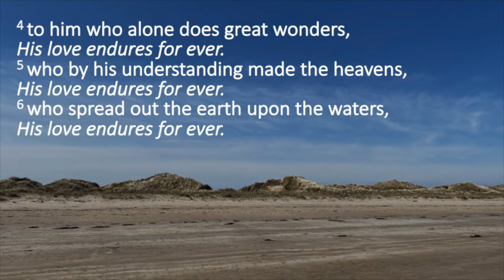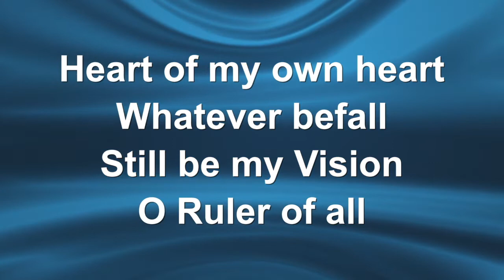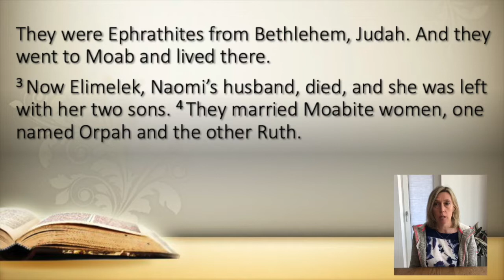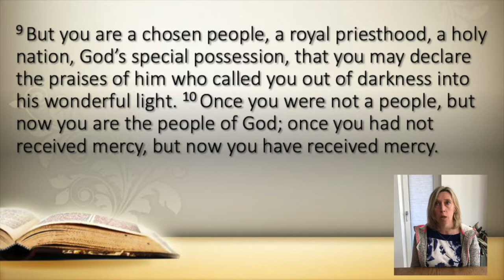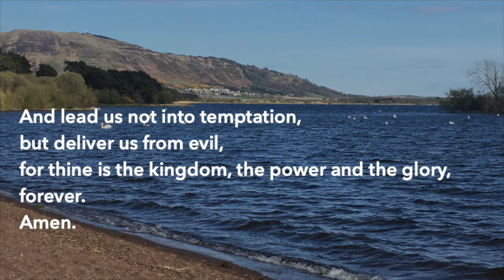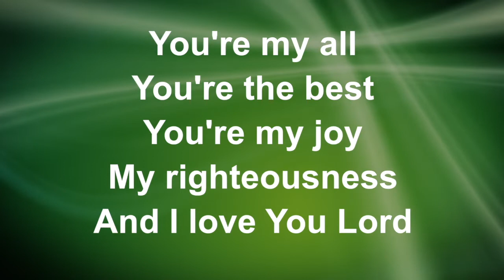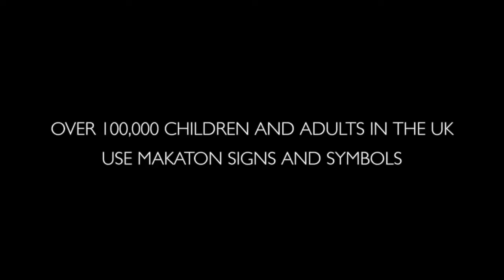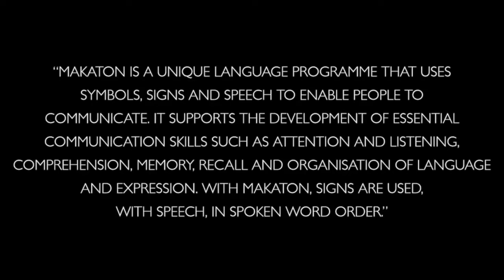Online Worship, Sunday 25th April 2021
Join us at Orwell and Portmoak Parish Church as we begin a new series exploring the book of Ruth.  Today's sermon: "All You Need is Love".

Music contained in today's service:
"I Could Sing of Your Love Forever" performed by Delirious?
"The Makaton UK Blessing" led by Becky George, Makaton Tutor

Musical content is covered by Orwell and Portmoak Church's CCLI Streaming Plus Licence (Licence No: 131447)